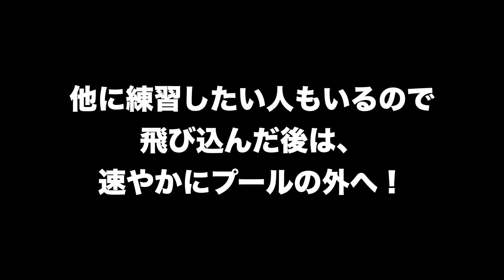スポンジプールの使い方知ってる？｜KOASTAL BIKE PARK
こんにちは‼️MIYA-Gです✋😊
今回は、KOASTAL BIKE PARKの人気エリア「スポンジプール」の使い方について「こたろー」がおもしろ可笑しく解説してくれました！

ルールやマナーを守って楽しく練習しましょう！！

KOASTALをもっと知りたい方

KOASTALのグッズの購入

注意！

BMX・マウンテンバイクは、危険を伴うスポーツです。

動画に出てくるライダー達は専門的なトレーニングを積み走行しています。初心者の方は、専門家の指導のもと挑戦するようにして下さい。

基本的には本人の意思で挑戦・練習しています。無謀な挑戦はやめましょう！

KOASTALでは、BMX・マウンテンバイクのスクールも行っています！

コースタルバイクパークの利用には、走行予約が必要です✍️

LINE「友だち追加」してね！